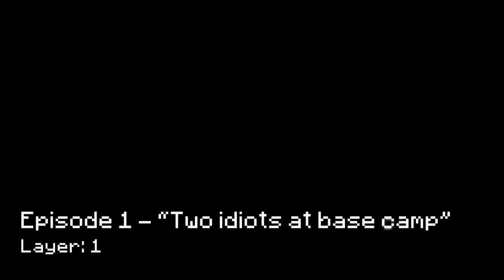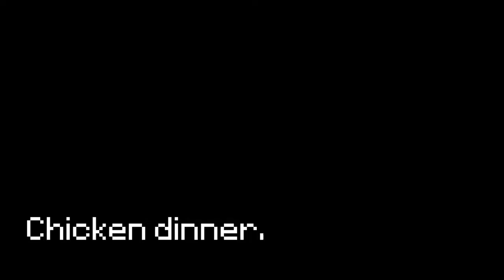Made in Abyss | Minecraft - Episode 1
Music
Among The Stars by Pierce Murphy: